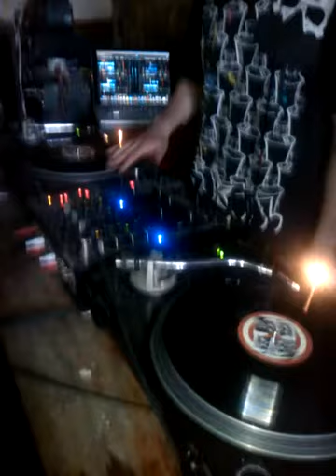MAIKIMAIK - Cajibass "The Colors Night" 26 Julio 2014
Tracks: EDUB - Military Industry / MAIKIMAIK - Scarface